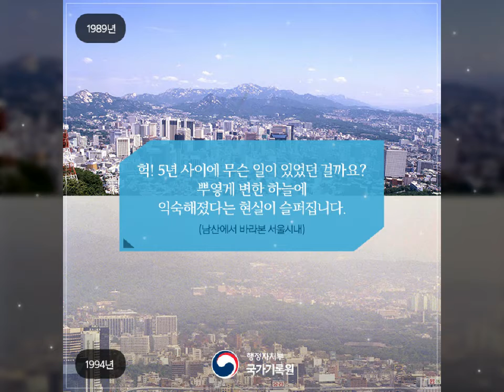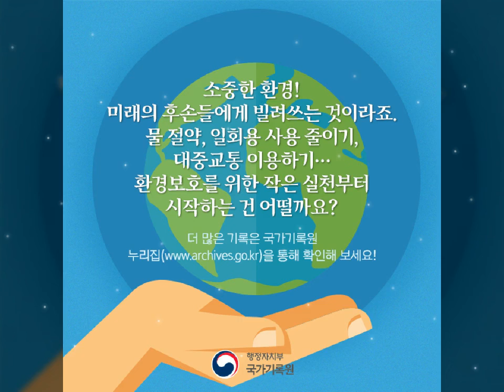[카드뉴스] 2017년 6월 이달의 기록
2017년 6월
자세한 내용은 카드뉴스 동영상을 확인해 보세요~